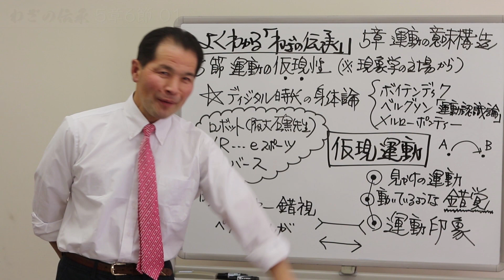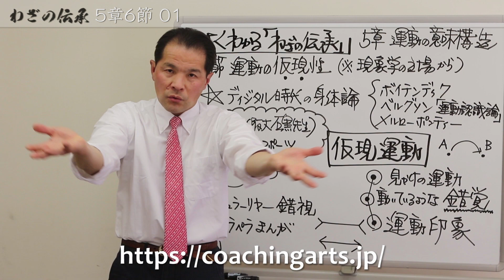よく分かる！「わざの伝承」(金子明友著) 5-6-1 わざの伝承213_5章6節1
5-6-1 わざの伝承213_5章6節1

わざの伝承
金子明友
出版社 : 明和出版 (2002/9/1)
発売日 : 2002/9/1
単行本 : 561ページ
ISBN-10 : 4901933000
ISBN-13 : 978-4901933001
明和出版紹介ページ